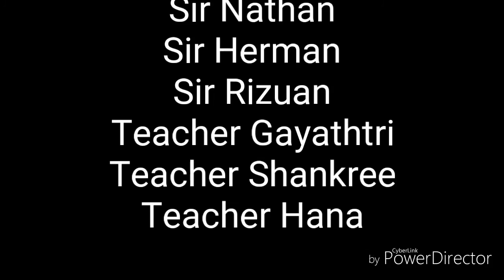Fun with Taekwondo WTF-KORYO TAEKWONDO CLUB (MALAYSIA)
My previous activity as Assistant Instructor, a moment to remember having fun with my buddies in  Koryo Taekwondo Club(Malaysia).